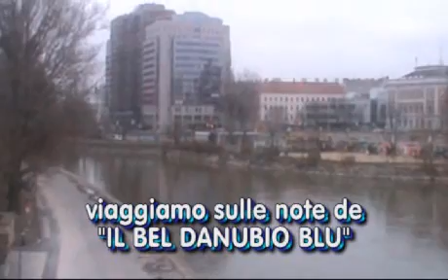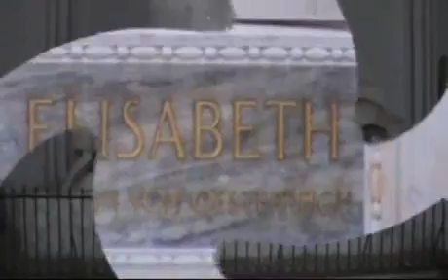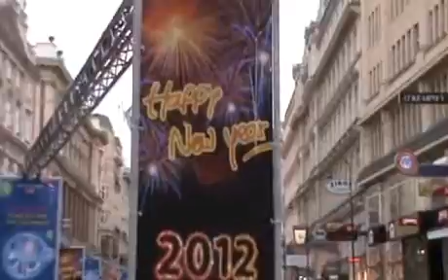Gita a Vienna in compagnia della musica di Alvio & Elena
Tre giorni alla scoperta delle bellezze di GRAZ e VIENNA in compagnia della musica di Alvio & Elena e della loro musica...un breve video per chi c'era o per chi vorrà esserci nelle prossime occasioni (VI ASPETTIAMO AD APRILE IN CROCIERA!).Un grazie particolare all'agenzia LIVAL VACANZE di Arcade(Tv) per la loro amicizia e preziosa collaborazione.